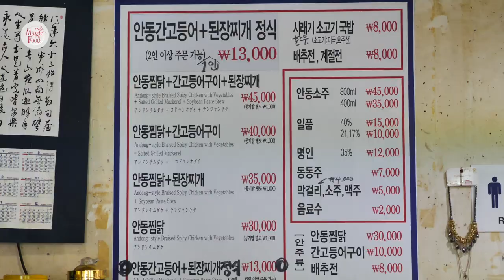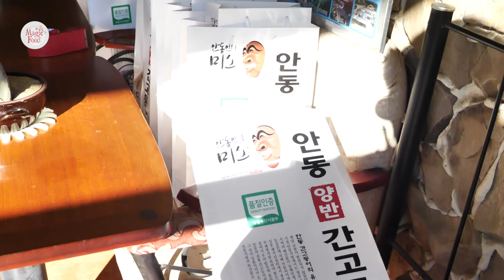입에 살살녹는 간고등어 맛집/안동간고등어/안동대표음식/Andong simplified mackerel/한국길거리음식/한국음식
경상북도 안동시의 대표 먹거리 - 안동 간고등어 추임새
어마어마한 반찬과 간고등어의 조합은 최고였습니다.

가격:12000 KRW

주소:경상북도 안동시 풍천면 전서로 186-3